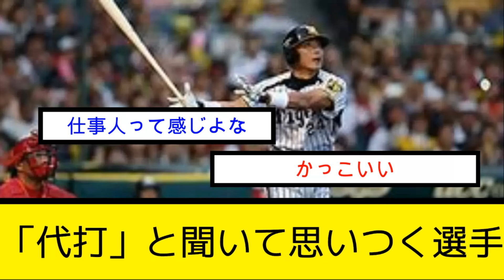「代打」と聞いて思いつく選手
今回は代打と聞いて思い出す人という記事についてまとめました。ぜひご覧ください！

主なコンテンツ:

専門家による試合分析と予測

巨人歴代３大ホームラン→なにを思い浮かべた？